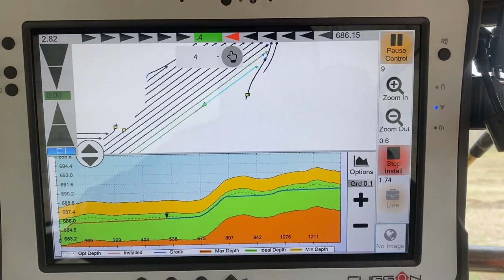Farm tiling Spring 2023 Crary tile plow on 9170 Case Steiger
9170 Case Steiger with a crary tile plow. Spring 2023